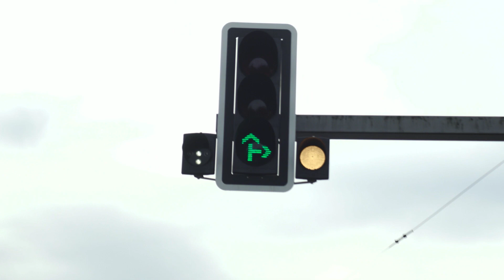Kummer+Matter EVT Imagefilm EN